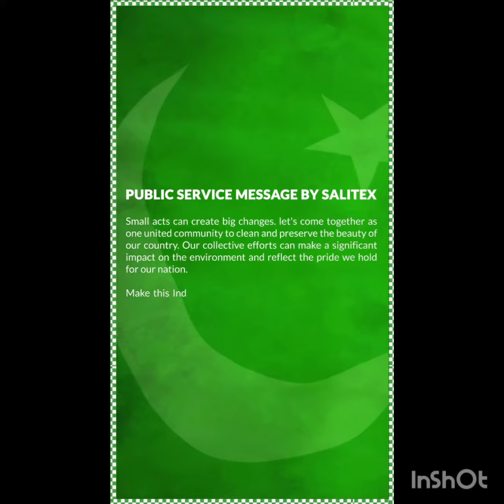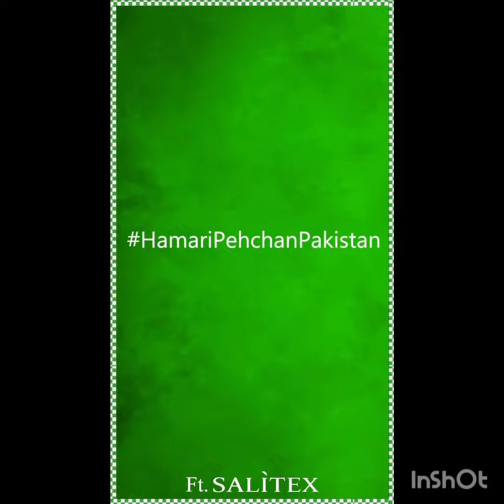"Clean streets,proud hearts"Let's celebrate 76th Independence Day by keeping our city clean & green.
"Freedom is in the air and cleanliness on the ground", As we are celebrating 14th August, Let's unite to showcase the love for our Nation by keeping our city clean. Join HmariPehchanPakistan with Salitex and Let the spirit of Independence reflect in every corner. A clean city is our proud & respect for the land we call home. Happy Independence Day💚
I'm celebrating this Azadi with Salitex

Let's raise Pakistani flags, high hearts, together as one nation.